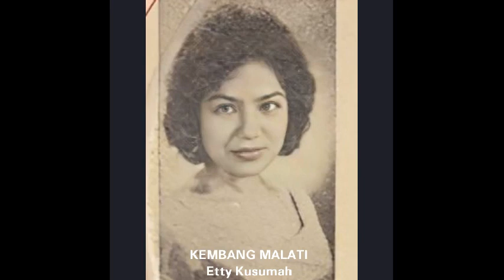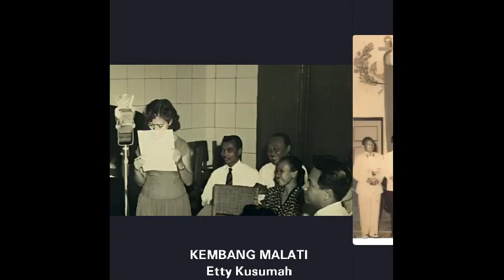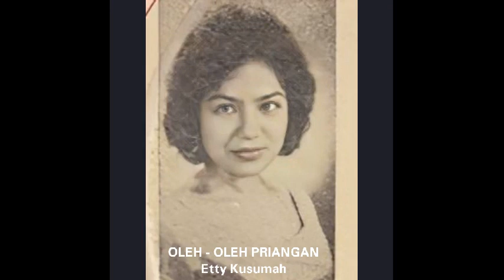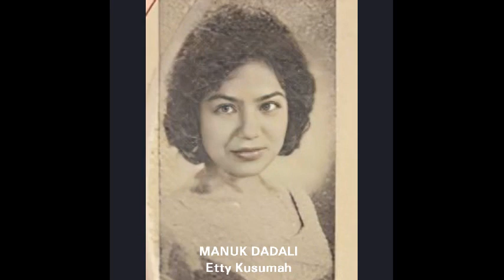Lagu - lagu Sunda Karya Tjipta Sambas Mangundikarta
Sambas Mangundikarta (21 September 1926 – 30 Maret 1999) adalah seorang penyiar dan pencipta lagu asal Indonesia. Ia memulai kariernya sebagai penyiar di RRI Bandung pada bulan Agustus 1952. Bahkan jauh sebelum itu, pada tahun 1946 hingga 1949 sebagai anak buah Jenderal Dr. Mustopo ia sudah bertugas pada "Radio Perjuangan Jawa Barat" yang awalnya berkedudukan di Subang, Jawa Barat, kemudian pindah ke Madiun dan Blitar di Jawa Timur.

Pada tahun 1950 dan 1951, walau saat itu ia belum bekerja pada Jawatan Radio (istilah dulu demikian), ia sudah sering membantu RRI Studio Jakarta dalam bidang seni suara. Bersama Ping Astono dan Hamid Arif ia menyanyi dalam "Orkes Dupa Nirmala" pimpinan Ping Astono di RRI. Yang merupakan kebanggaan baginya adalah, bahwa ketika RRl mengadakan pemilihan Bintang Radio yang pertama (1951) ia berhasil memasuki babak final. Setelah itu ia berulang kali mengikuti pemilihan Bintang Radio sebagai wakil dari RRI Bandung, Samarinda (dua tahun di RRI Samarinda), dan Cirebon (3 tahun), ia mulai tertarik pada penciptaan lagu, baik lagu Indonesia maupun Sunda. Tapi ternyata, lagu-lagu daerah ciptaannya lebih berhasil dan banyak dinyanyikan oleh penyanyi terkenal pada zamannya, seperti Upit Sarimanah, Fenty Effendy, Etty Kusumah, dll. Lagu-lagu tersebut adalah: "Manuk Dadali", "Sapunyere", "Pegat Simpay", "Ka Huma", "Pepeling", "Peuyeum Bandung", dll.

Pada tahun 1962, dalam pemilihan tangga lagu-lagu baru, lagu "Manuk Dadali" selama 6 bulan menempati urutan teratas pada RRI Bandung, bahkan kesebelasan Persib menjadikan lagu pengiring setiap memasuki lapangan sepak bola di Stadion Siliwangi Bandung.Sebagai penyiar yang gemar olahraga, tahun 1953/1954 ia mulai menaruh minat pada bidang reportase olahraga yang saat itu masih terbatas pada cabang olahraga sepak bola dan bulu tangkis. Pada saat stadion Ikada masih ada, sering kali ia bertugas di sana sebagai reporter. Pengalaman yang paling berkesan baginya ia peroleh ketika meliput perebutan Piala Thomas yang untuk pertama kalinya diselenggarakan di Indonesia tahun 1961, sebagai juara bertahan setelah merebut piala itu dari Malaya (sekarang Malaysia).

Setelah lulus dari Akademi Penerangan di Jakarta (1962) ia dipindahkan ke RRI ke TVRI, dan menjabat Kepala Seksi Hiburan dan Olahraga sejak 1963 s/d 1967. Kemudian dia diserahi tugas sebagai koordinator penyiar selama lebih kurang lima tahun. Selain sebagai reporter, ia juga pernah tampil sebagai pembaca Warta Berita. Beberapa peristiwa olahraga Internasional yang telah diliputnya selama ini, antara lain Thomas Cup di Kuala Lumpur (1970), All England (1976, 1977 dan 1981), Pre World Cup di Singapura (1977) dan Piala Uber di Tokyo (1981). Sejak penyiaran iklan di TVRI dihapuskan pada tahun 1981, ia bertugas sebagai koordinator acara Dari Desa ke Desa di samping reporter olahraga, dengan catatan tidak lagi membaca berita.

Pada tanggal 12 Oktober 2022 almarhum Sambas mendapatkan anuggerah LIFETIME  ACHIEVEMENT dari Komisi Penyiaran Indonesia  ( Anugerah KPI - 2022 ) atas jasa  jasanya bagi dunia penyiaran Indonesia.

Video ini dipublikasikan semata sebagai  upaya menggali dan melestarikan karya-karya  cipta lama yang asli dari para pencipta negeri ini, untuk diarsipkan dan diperkenalkan kembali kepada khalayak